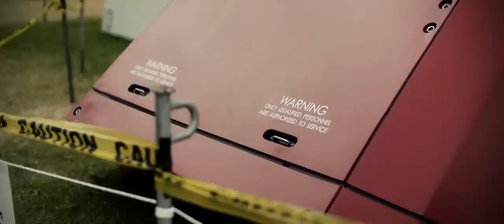GUNDAM in pieces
バラバラになってお台場に戻ってきたガンダム。最終日は雨となってしまいましたが、多くの人が来場していました。船の科学館の展望台からの撮影も試しています。
camera : Pentax K-5
lens : Pentax DA15mmF4ED AL Limited
lens : Pentax DA18-55mmF3.5-5.6AL WR
camera : Pnanasonic DMC-GH2
lens : Limux G Vario 100-300mm
lens : MC BIOMETAR 2.8/80mm with Tilt Adapter Pentacon Six
lens : Nokton 25mm F0.95
lens : OLYMPUS M.ZUIKO DIGITAL ED 12mm F2.0
camera : Canon EOS 5D Mark II
lens : Canon EF135mm F2L USM